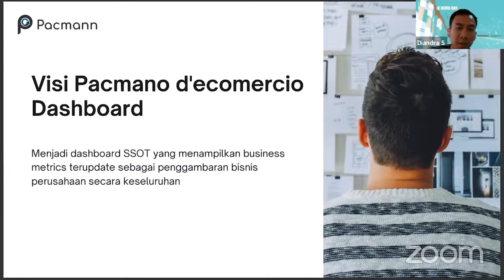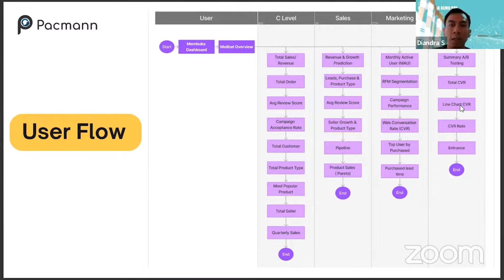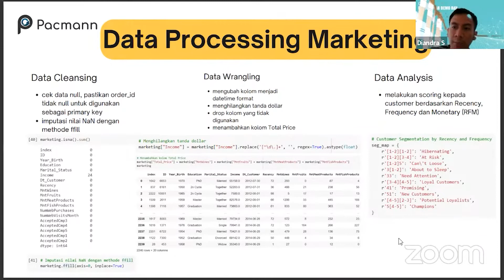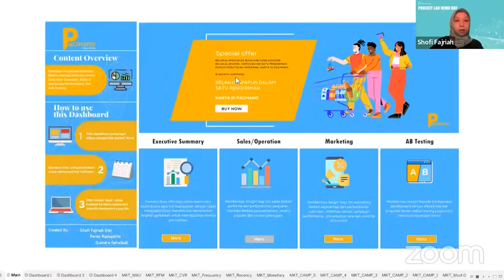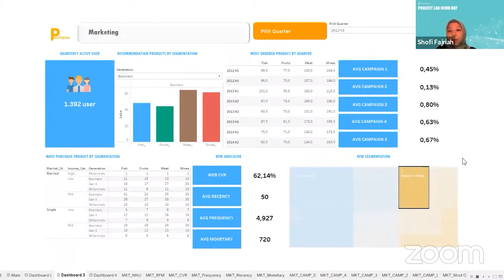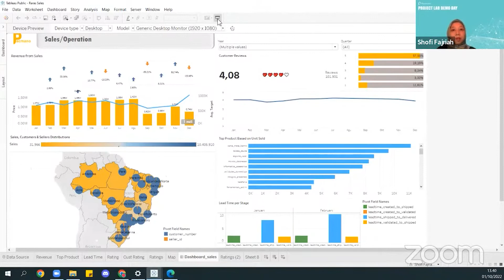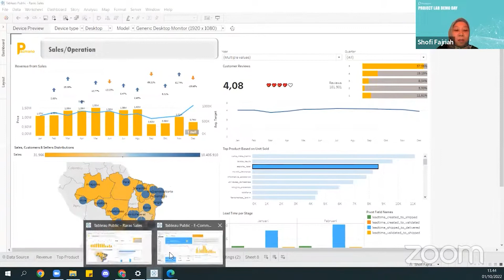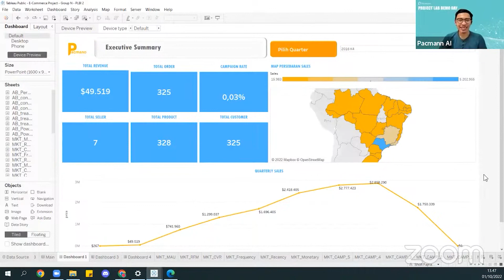Student Project Lab: Ukur Metrik dengan Dashboard Ecommerce Tableau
Project lab Business Intelligence kali ini dibuat oleh siswa-siswi dari Pacmann Academy yang membuat dashboard e-commerce. Untuk mendapat insight dari metric penting secara singkat, diperlukan adanya satu dasbor yang bisa digunakan oleh decision maker sebagai center of decision making in business sehingga membantu mereka mengambil keputusan berbasis data.

▶︎▶︎ Tertarik buat Project Lab Business Intelligence untuk akselerasi kariermu?

Pacmann adalah akademi online yang mengajarkan talenta Indonesia untuk mengembangkan keterampilan dan karier di bidang data dan bisnis untuk industri teknologi masa kini.